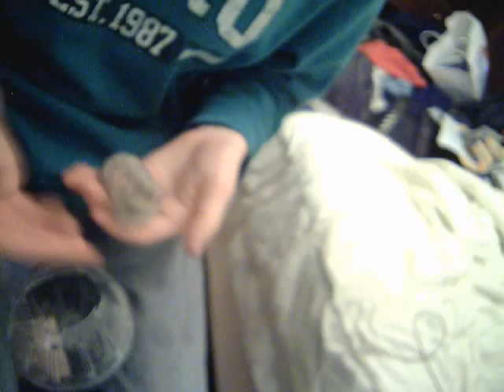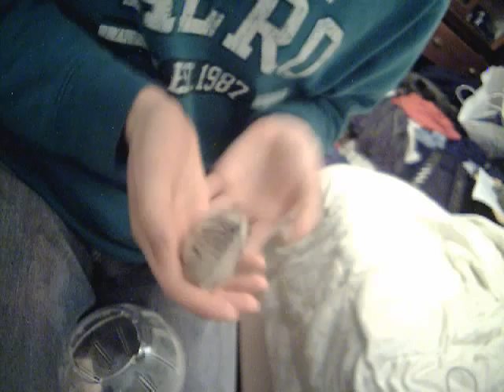Mini 5AM Introductions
I got a new hamster last weekend. She doesn't have a name yet. Since I'm awake and so is she. I figured we'd get to know each other, and all of you. I havnt been able to get good pictures of her. so since she's been pretty agreeable this morning. I figured she wouldn't mind a video.

EDIT: she has a name now, it's Leona.